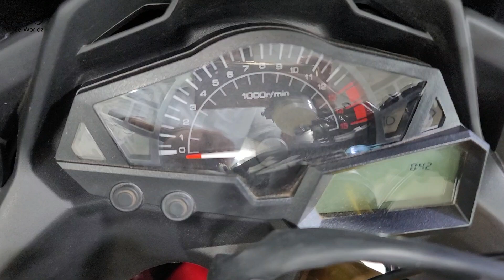Regal Raptor GTXL V-4 ABS 60000TK টাকা কমে || Top Class Racing Sports Bike in city || Prince Worldz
আজকের এই ভিডিওতে আমরা দেখেছি Regal Raptor GTXL VERSION -4  বাইক সম্বন্ধে,  বাইক এর বেসিক , এবং  বাইকের প্রাইস, যারা নিতে চাচ্ছেন,ভিডিওটি উপভোগ করুন! এবং এখনই আমাদের হট লাইন নাম্বার এ যোগাযোগ করে আপনার অর্ডারটি নিশ্চিত করুন বিশাল ডিসকাউন্ট ডিসকাউন্ট এর সুযোগ গ্রহন করুন!

This video we will show Regal Raptor  GTXL V-4  Test Ride & Full Review A to Z !

This video is very special for Regal Raptor GTXL Racing Sports Version-4 2022 New Model Bike fans when you see this full video you can know about The 2022 New version Regal Raptor  GTXL Special Edition Version-4 all feature & update with price & Discount offer.

Vist Our Showroom:

Showroom-1
PRINCE WORLDZ(REGAL RAPTOR)
323 Moghbazar mor, Opposite of Fakruddin & Razzak Plaza,

Showroom-2
PRINCE WORLDZ
70/71 Outer Circular Road Mogbazar,Opposite Of Aarong.

প্রিন্স ওয়ার্ল্ডজ়
শোরুম ১:
৩২৩ মগবাজার মোর মসজিদ সংলগ্ন,"রাজ্জাক প্লাজার ও ফকরুদ্দিন এর বিপরীত এ

শোরুম ২:
৭০/৭১আউটার সার্কোলার রোড মগবাজার মঈন প্রট্রুল পাম্প এর  সঙ্গে" আড়ং এঁর বিপরীতে"

Specifications:

Top Speed145+ kmph

ENGINE SPECIFICATIONS
Engine Description
Displacement 160 cc Maximum Power19.3 HP@ 9,500 rpm
Maximum Torque 14.3 NM @ 7,000 rpm
Four stroke, single cylinder.
SOHC, 4 valves per cylinder Ø 32 mm x 1 with throttle valves
Cooling Liquid Cooling Displacement 160 cc
Ignition TCBI
with digital advance Lubrication Forced lubrication,
wet sump

GEARBOX & CLUTCH
Number of Gears 6
Clutch Wet multi-disc, manual

DIMENSIONS & WEIGHT
 Overall Length1990 mm
Overall Width710 mm
Overall Height1120 mm
Wheelbase1370 mm
Kerb/Wet Weight167 kg

BRAKES & SAFETY
Front Brake Single 310 mm petal disc. Caliper:
Single balanced actuation dual piston with (ABS)
Rear Brake Single 220 mm petal disc. Caliper: Dual piston with (ABS)

SUSPENSION & WHEEL TRAVEL
Front Suspension41 mm telescopic fork
Rear Suspension Bottom-Link Uni-Trak with gas-charged shock and 5-way adjustable preload Front Wheel Travel 130mm
TYRE SIZE & WHEELS

Front Tyre110/70R17 M/C 54H
Rear Tyre150/70R17 M/C 66H
Tubeless Tyres
largest  150 section  tubeless tire with multiple chrome color rims.

THANKS